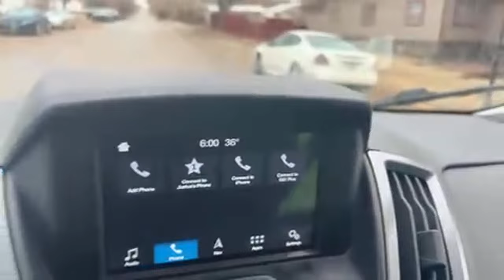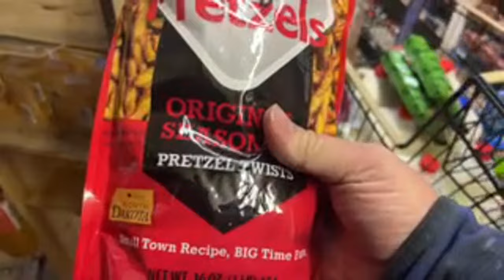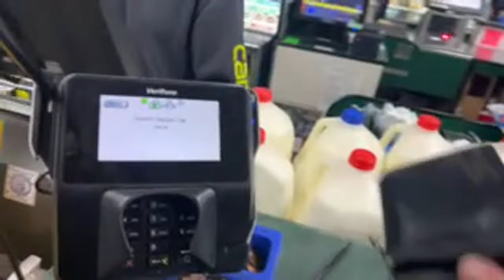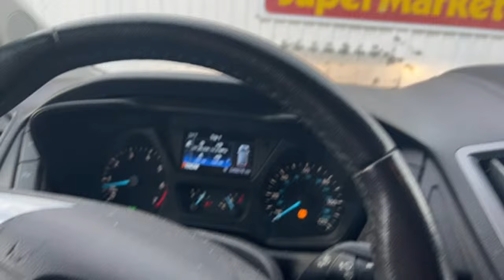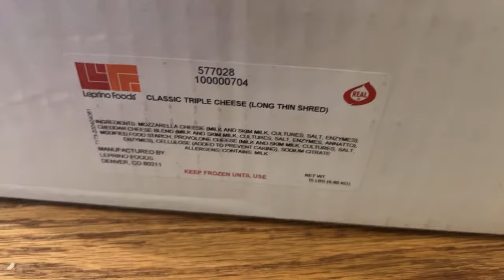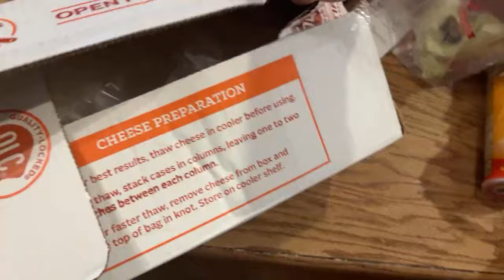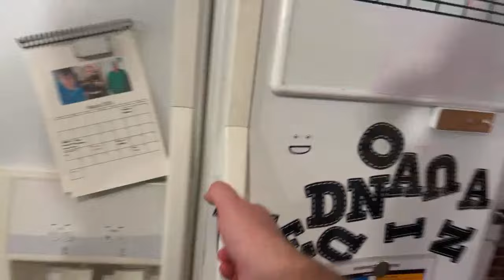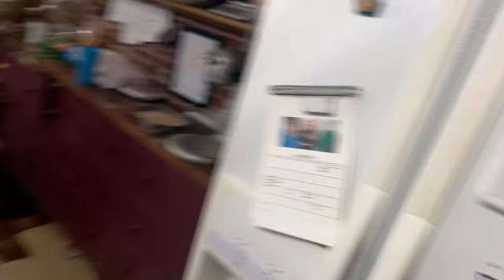Live Shopping Haul! What, SNOW?!